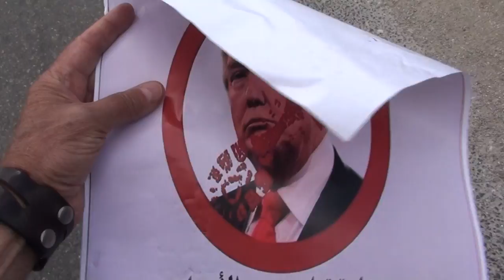Huwarah 2018-05-23 7/8 حوارة